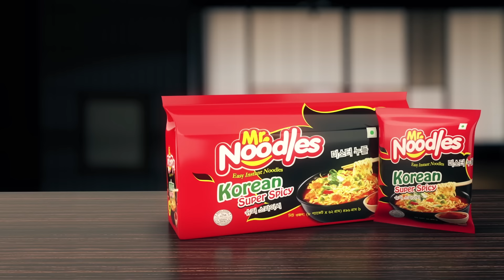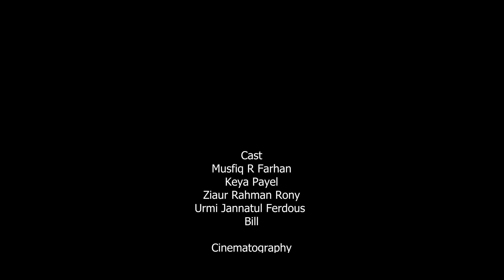Couple Romance | কাপল রোম্যান্স | Eid Natok 2023 | Musfiq R Farhan | Keya Payel | Bangla Natok 2023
Presenting a new romantic & comedy drama "Couple Romance" (কাপল রোম্যান্স), Story, Script & Direction : Mehedi Hassan Hridoy. Starring Musfiq R Farhan, Keya Payel, Ziaur Rahman Rony, Urmi Jannatul Ferdous, Bill & Many more... Subscribe to our Channel G Series Bangla Natok and Enjoy more Bengali Drama, Bangla Natok, Bangla Telifilm Videos.

Couple Romance | কাপল রোম্যান্স | Eid Natok 2023 | Musfiq R Farhan | Keya Payel | Mehedi Hassan Hridoy | Bangla Natok 2023

Natok : Couple Romance (Trailer) কাপল রোম্যান্স
Cast : Musfiq R Farhan, Keya Payel, Ziaur Rahman Rony, Urmi Jannatul Ferdous, Bill & Many more...
Story, Script & Direction : Mehedi Hassan Hridoy
Producer : G Series & Fakhrul Reya
DOP : Kamrul Islam Shuvo
Edit, Color & Title : Akash Sarkar
Language : Bangla
Label : G Series